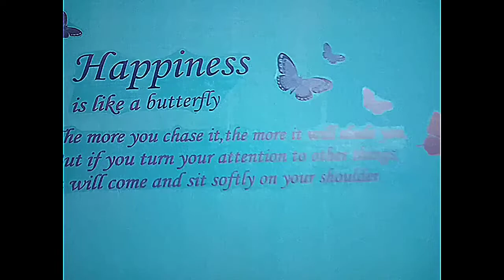we had ordered an online sticker for wall we are pasting it.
we had ordered an online sticker for wall. we are pasting it on the wall it is very beautiful and decorate our home.